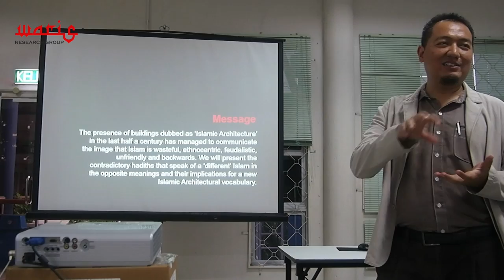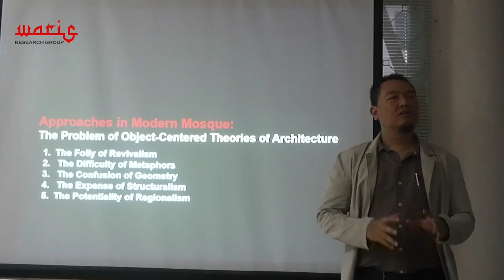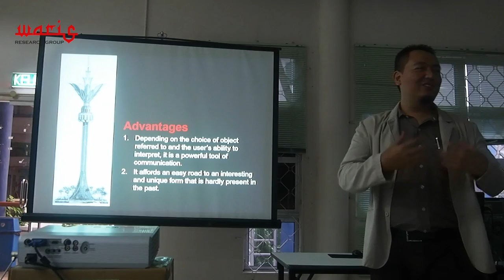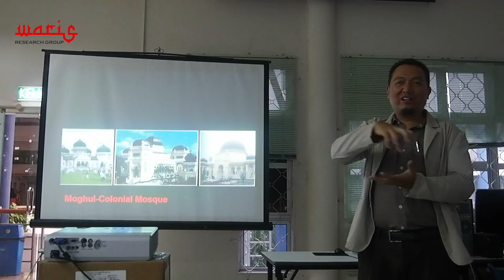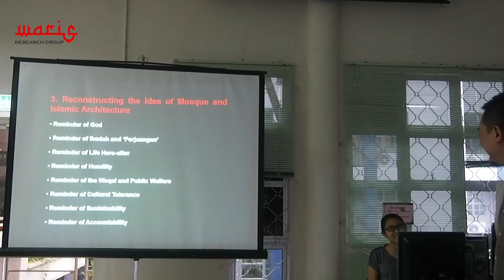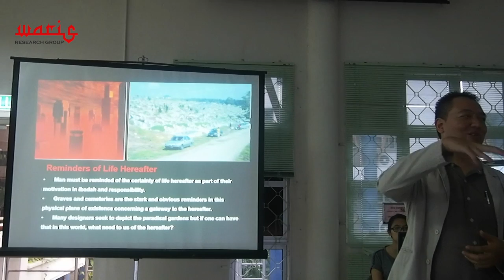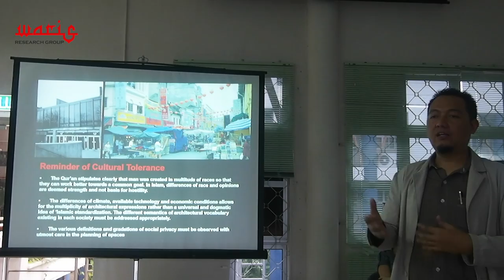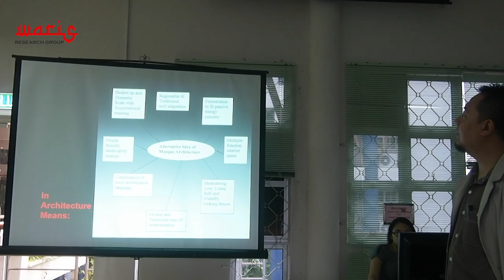Mosque Architecture: A Study on Building typology and Issue Development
A Lecture on 9 Nov 2016 presented by Assoc. Prof. Dr. Nangkula Utaberta on "Mosque Architecture: A Study on Building typology and Issue Development". This lecture was given at the Faculty of Design and Architecture as a part of the class "History and Development of Islamic Architecture". An insightful information regarding mosque developments and history, and some of the examples from different regions.